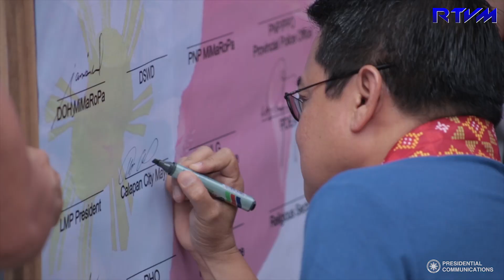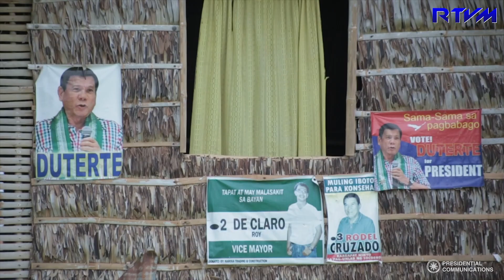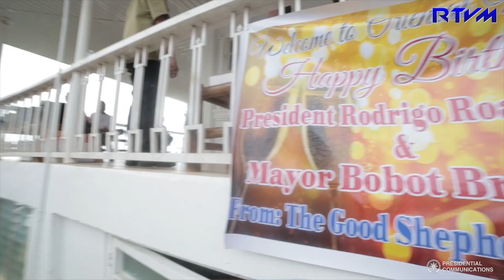Editor's Cut - People's Day Celebration 3/29/2017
Socorro, Oriental Mindoro